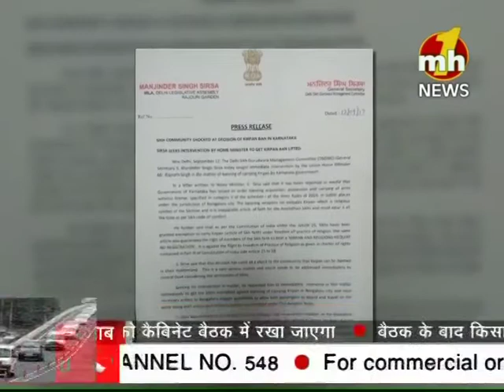MH ONE Punjabi News | 13/09/2017